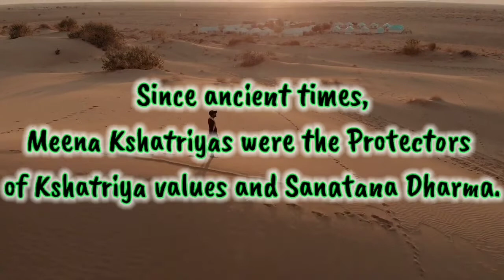Meena Tribe Real Story